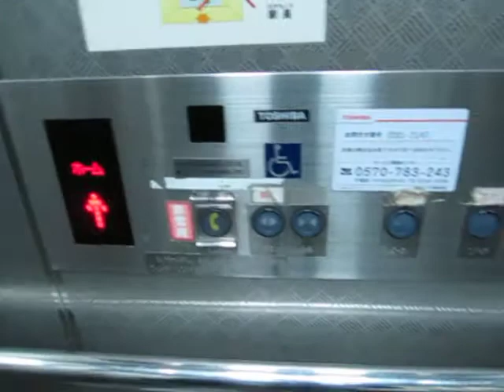大阪市営地下鉄谷町線守口駅ホーム 東芝製エレベーター